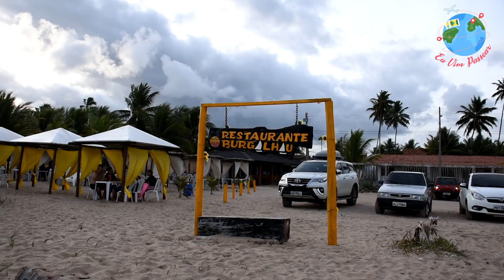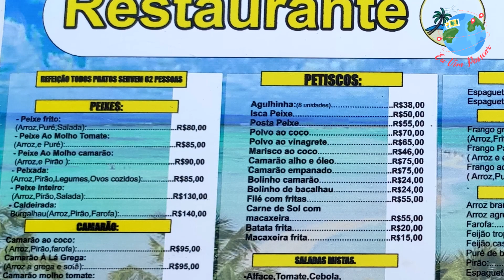Caminho de Moisés - Praia de Barra Grande, Maragogi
Um vídeo de mar azul, mas pensa azul, azul demais e lindo. Um vídeo de um casal que se ama muito e brinca muito na água. Um vídeo de amigos curtindo o dia em uma praia maravilhosa. Aaaaa tem dicas do Caminho de Moisés e das praias de Barra Grande e do Burgalhau também. Além de mostrar um pouquinho mais da nossa pousada em Maragogi, a qual gostamos muito, principalmente do café da manhã!